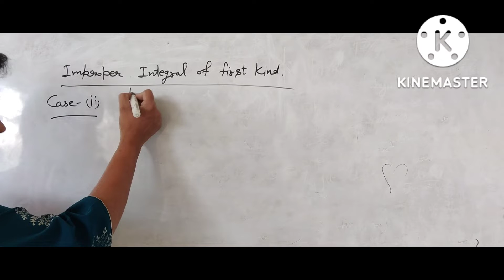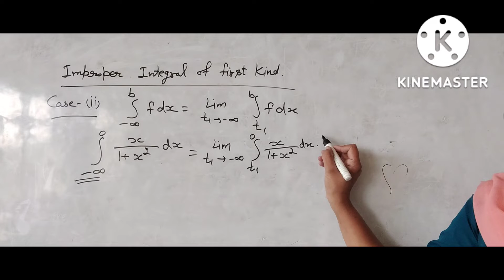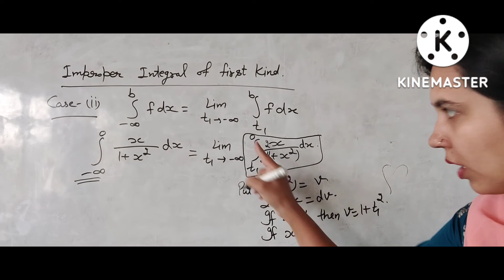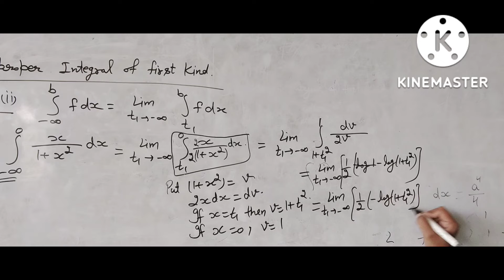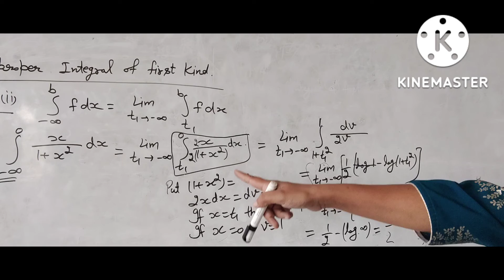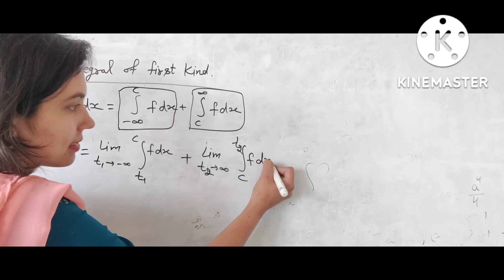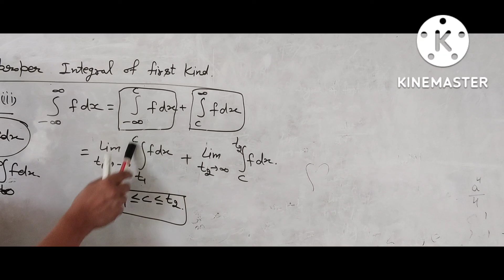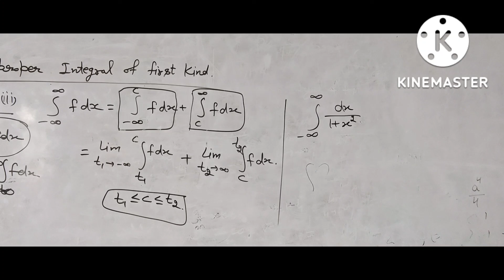Improper Integral of first kind, Real Analysis ( BA/BSc 5th sem) chapter2 lec-19part1